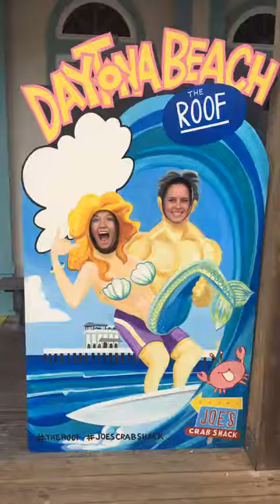Flipagram - February 08, 2018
Daytona 18’
♫ Sheryl Crow - Soak Up The Sun
Made with Flipagram